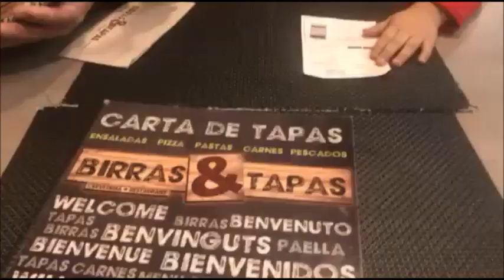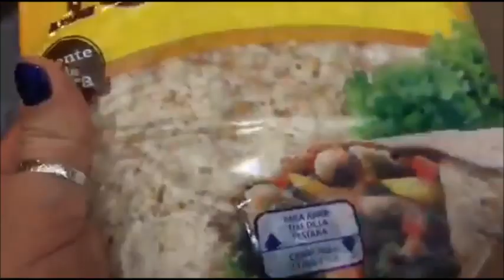SOPHIA VLOGEA +CENA CON FAMILIA DE MI MARIDO+ CITA AL PEDIATRA #